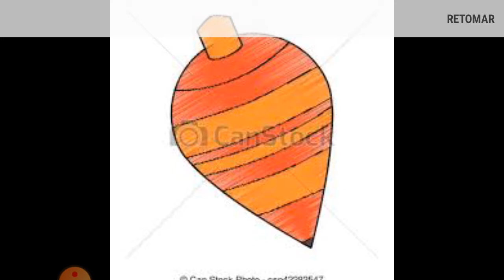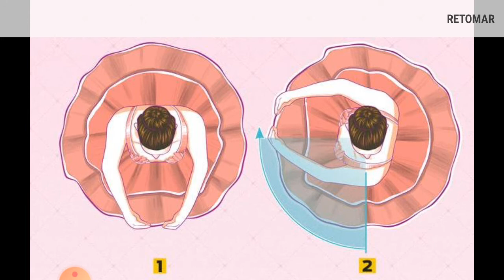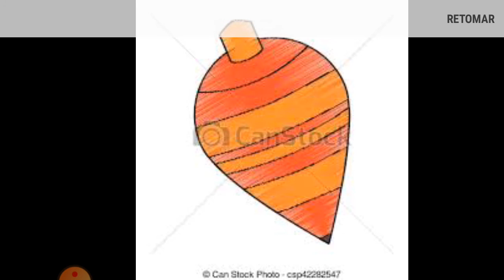CURIOSIDADE CIÊNCIAS CORPO HUMANO